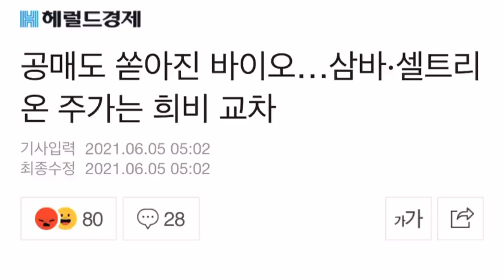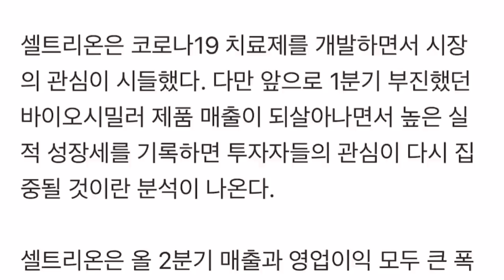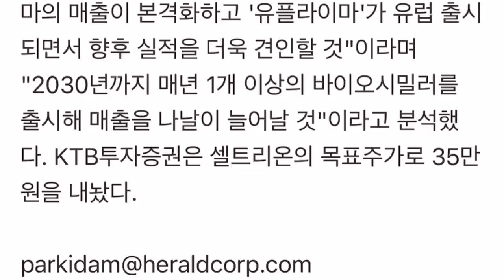공매도 쏟아진 이후 삼바 셀트리온 희비교차!!